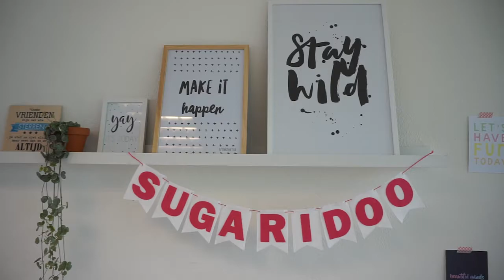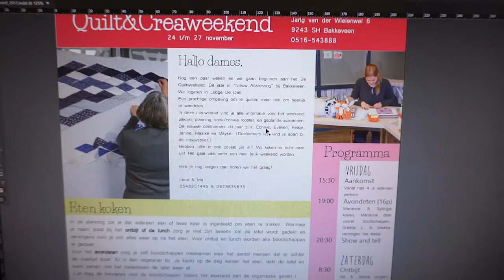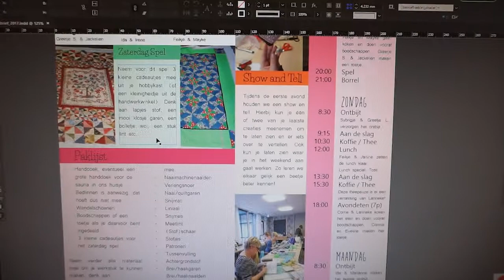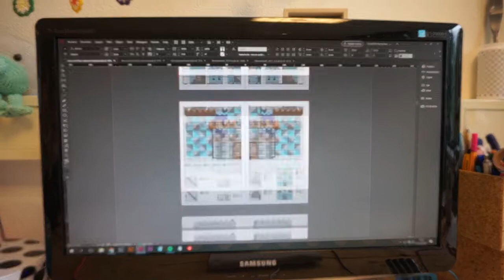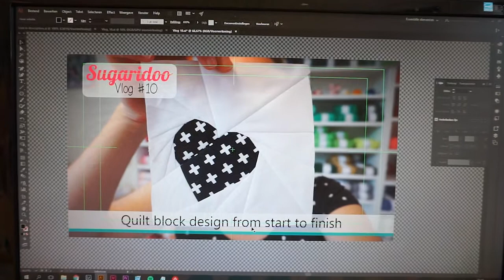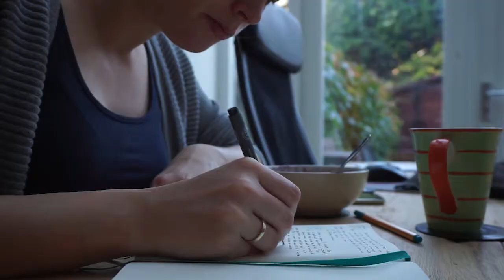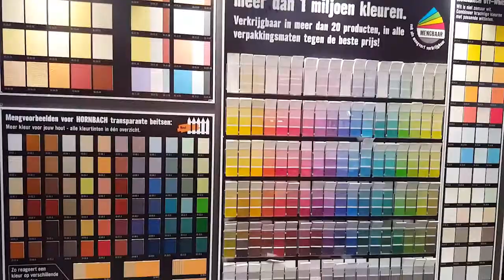Crocheting a bunny and sewing a cat on Fursday | Sugaridoo Vlog 11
A week filled with lot's of crochet, sewing a cat, a let's craft together morning, home baked cupcakes, painting the nursery, cuddling with Jimi our Maine Coon, working on the book and preparing for a quilting weekend.

This week I started with a lot of energy, but it turns out that I need to take more rest according to the midwife. So I took Friday off and will be working from the couch more often as from next week.

(Yes I know, Wednesday is not spelled like that haha..)

- Crocheted bunny pattern:

The Sugaridoo Sampler e-book is a huge collection of paper piecing patterns.